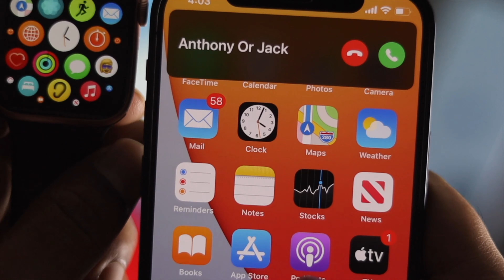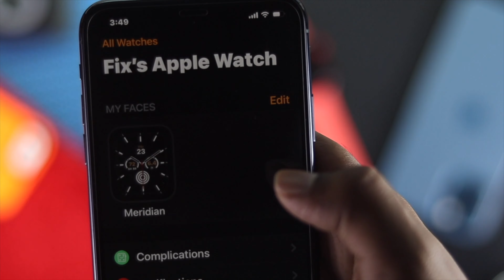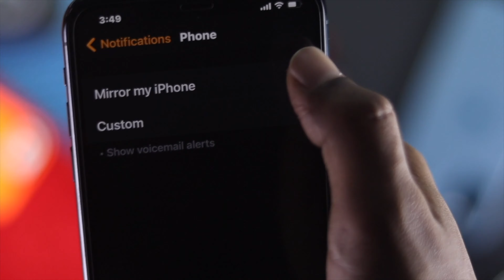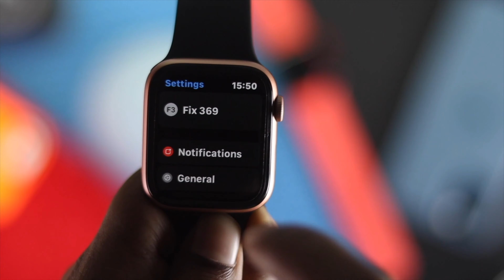Fixed: Apple Watch Not Showing Incoming Call Notification!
Recently My Apple Watch 5 was not showing incoming calls. So after some research we have found out some easy and very effective ways to fix not receiving incoming calls on Apple Watch. You will find those ways in the video.

Though in this video we have used Apple Watch 5, these methods will work on Apple Watch 6, SE, 4 and 3.

0:00 Problem to fix
0:22 Things you have to make sure to get calls on Apple Watch
1:18 Turn on Notification on iPhone
2:14 Change Wake screen settings
2:54 Check for Apple Watch Update from iPhone
3:27 Change notification settings from Apple Watch
4:32 Check for update from Apple Watch
4:50 Wake screen settings on Apple Watch
5:05 Reset Apple Watch